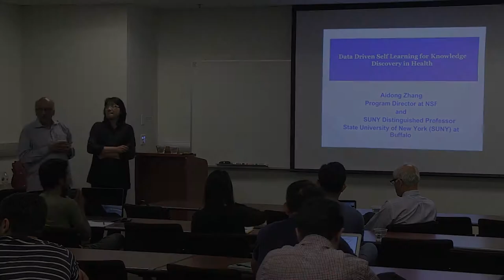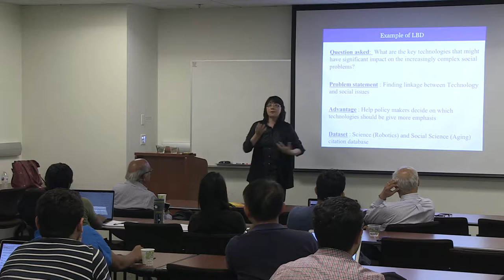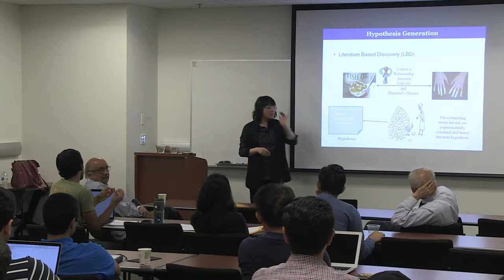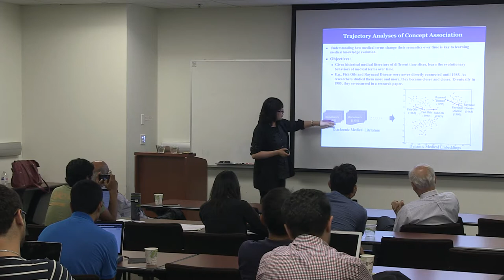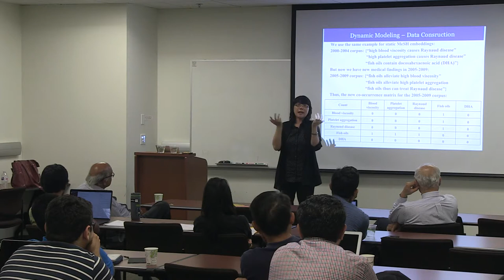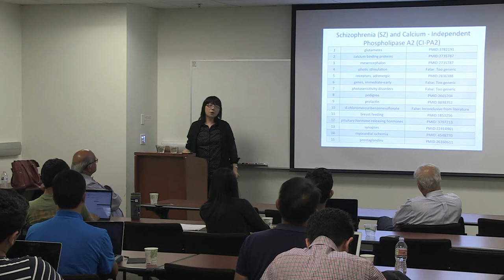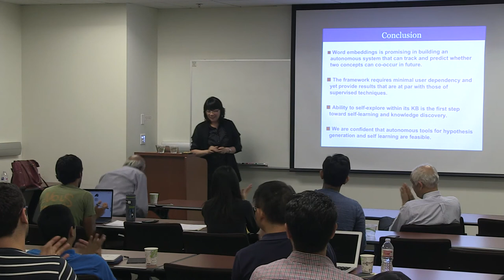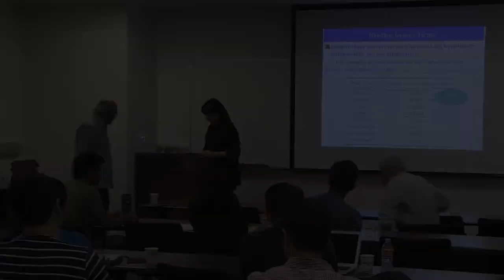Institute For Future Health - Aidong Zhang, Distinguished Professor, SUNY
Institute For Future Health
Fall 2017 Distinguished Seminars

Aidong Zhang
Distinguished Professor,
State University of New York (SUNY)

“Data Driven Self-Learning for Knowledge Discovery in Health”